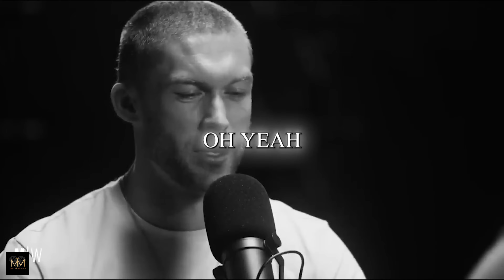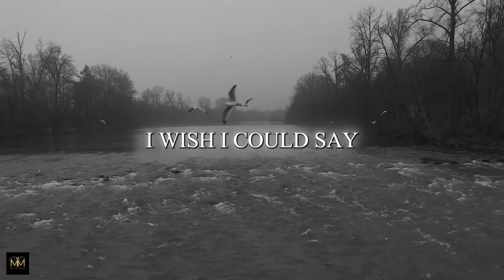Now or Never.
What are you waiting for my friend? This is your moment to take action and make the choices that will shape your future. The time to act is now. Embrace the challenge, seize the opportunities before you, and transform your dreams into reality. Don't let fear or hesitation hold you back.

Speakers:
David Goggins
Jim Rohn
Steve Harvey
Denzel Washington
Kyrie Irving
Chazz Palminteri
Chris Williamson
Dana White
Jock Willink
Deion Sanders
Kevin Hart
Master Oogway
Kobe Bryant